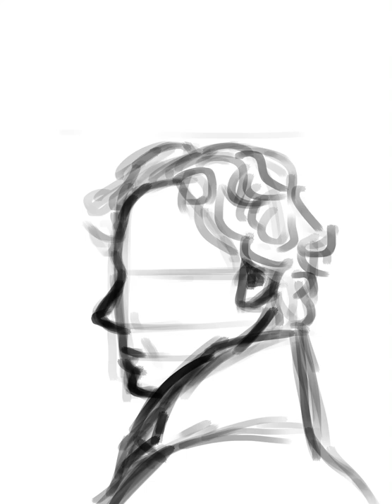A quick Sherlock speedpaint // hello i am alive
Hello! I haven't made a video in a long time, mainly because I realized I enjoyed making paintings way more than animations, but speedpaints don't do as well on YouTube. Since no one really watched the only videos I was even remotely proud of, I decided to quit.

Well, with the new Krita 5 drop and the recorder docker, it's a lot less hassle for me to record these, so I thought I'd give it a try again. Also the way Krita 5 compiles the timelapse means the videos end up way shorter (plus I'm a lot faster at painting now), so hopefully the algorithm will prefer these!

I might be back to a daily upload schedule, or maybe not, we'll see what happens. :D

Time spent: About 1 hour
Materials: Krita 5.0, Bristles-4 Glaze and Blender Basic brushes, VideoPad (to convert to mp4 because krita hates me)

Tags you can ignore: speedpaint, paint, krita, krita 5, painting, tutorial, timelapse, digital, art, drawing, portrait, sherlock, sherlock holmes, bbc sherlock, chill, cool, epic, recorder docker, how to, update, calm, satisfying, idk man leave me alone